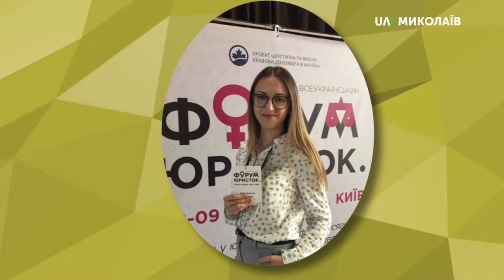16.10.2019. Новий день. Молодіжна конференція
Скоро у Миколаєві відбудеться молодіжна конференція active_mk. Які теми розглянуть на конференції? Хто буде спікерами? Та чи можна ще зареєструватися? Дивіться далі.

Гості: Юлія Болгак - голова правління   ГО "Збережи світ";
Олена Істоміна - учасниця платформи "МрійДій";
Ведучі: Світлана Вовк, Денис Бобков